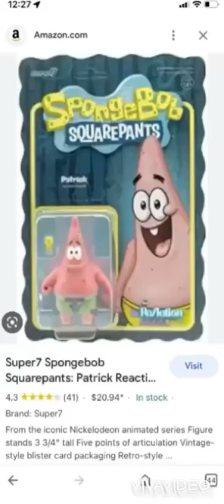running in the 90s spongebob